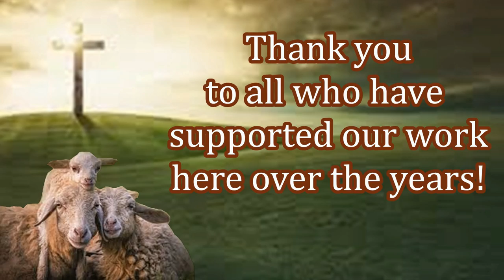Big Changes in India! God's Kingdom growth!!